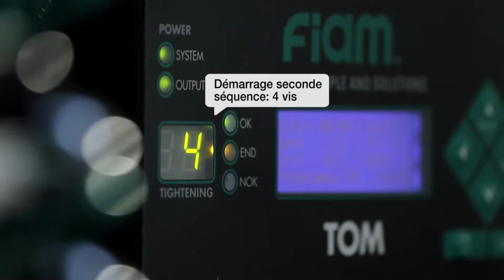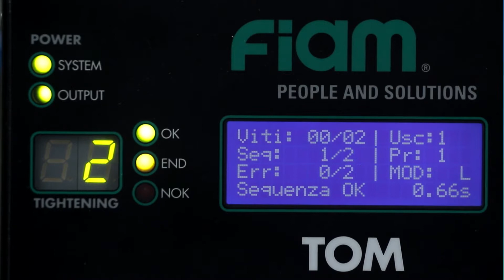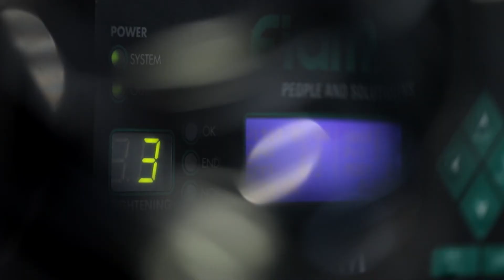Visser avec TOM: assemblages rapides et impeccables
Visser avec TOM: aujourd’hui, il est encore plus facile de réaliser un assemblage rapide et impeccable grâce au dispositif TOM. . Le boîtier de gestion TOM qui, couplée aux visseuses, accélère les performances de travail et contrôle en temps réel l’état du processus de vissage. Ainsi, l’opérateur peut passer plus rapidement aux étapes de travail suivantes et les cycles s’accélèrent, garantissant un gain de temps, ce qui se traduit forcément par un bénéfice.

Avec TOM la suppression des contrôles post-processus réduit les temps et le compteur de vissages permet de programmer la maintenance pour avoir un parc de machines toujours opérationnel. Résultat : des cycles de production efficaces et une qualité exceptionnelle du produit assemblé.

TOM garantit une qualité exceptionnelle du produit fini. En effet, dès la phase d’assemblage, il alerte en cas de vis oubliées ou qui n’ont pas été correctement vissées et le communique immédiatement à l’opérateur. Par ailleurs, pour faciliter davantage le cycle de production, il peut être raccordé aux systèmes de prélèvement pick and place, aux dispositifs de blocage de la ligne ou de la phase d’assemblage ou au système de changement de pièce. De nombreuses opportunités, un seul objectif : éliminer toute possibilité de se tromper, et donc de perdre du temps et de l’argent.